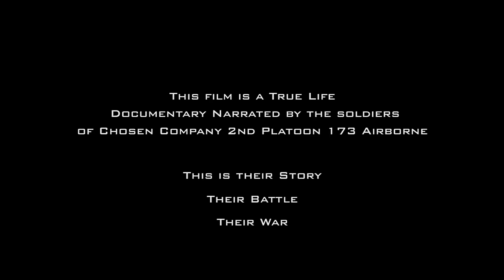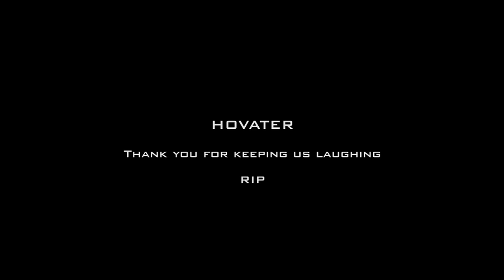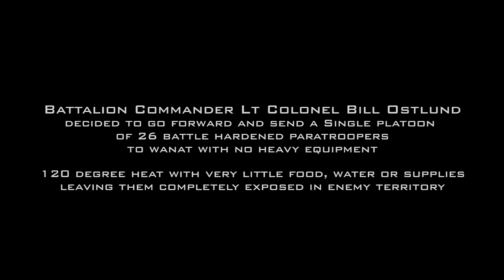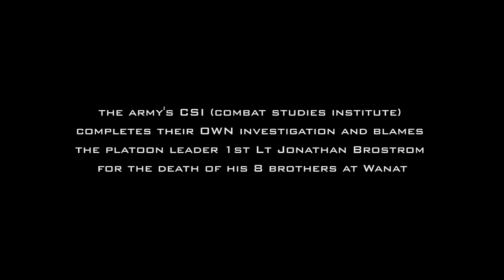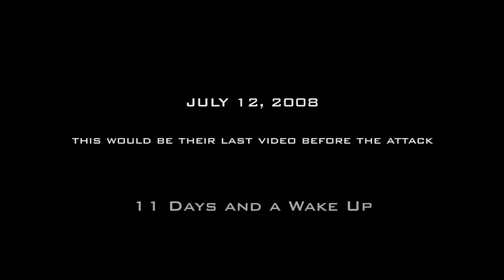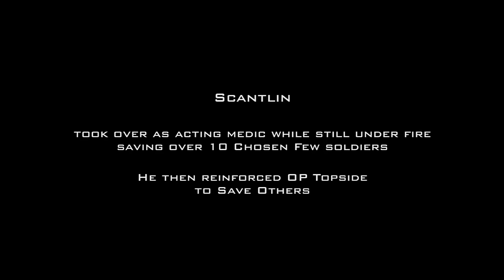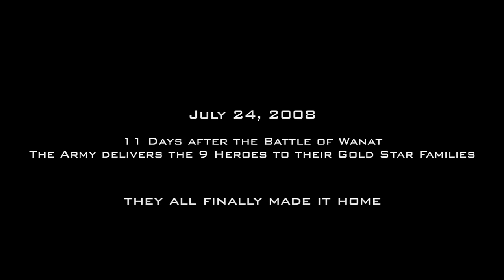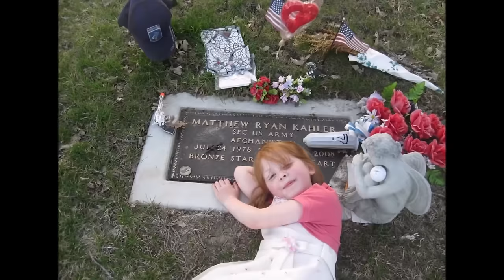11 Days & A Wake Up | The Story of Chosen Company at Wanat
The Battle of Wanat occurred on July 13, 2008, at a remote outpost in Wanat, Afghanistan, where 48 U.S. and 24 Afghan soldiers were almost overrun by over 200 Taliban & AQ fighters. With only 11 days left before returning home, the Paratroopers of Chosen Company engaged in an over 4-hour long battle at close quarters; ultimately holding their ground in the end, 9 U.S. paratroopers were KIA during the fight and 27 seriously wounded, making it one of the single-deadliest battles throughout the War in Afghanistan. 11 Paratroopers earned Silver Stars for their actions that day, with SSG Ryan Pitts also earning the Medal of Honor.

This documentary was written by the Gold Star Father of CPL Pruitt Rainey (KIA in the Battle of Wanat) and was originally published by @BattleofWanat (original video This is uploaded here purely for the reason of being another source for people to find and honor their story, and is not intended for any personal gain.

REMEMBERING
SPC Sergio Abad
CPL Jonathan Ayers
CPL Jason Bogar
1LT Jonathan Brostrom
SGT Israel Garcia
CPL Jason Hovater
CPL Matthew Phillips
CPL Pruitt Rainey
CPL Gunnar Zwilling

To my regular viewers, I understand this is not a normal video considering it is an hour and a half long and also not related to gaming; however, I want to have it on here for those that are willing to watch and learn about what these guys went through and to make sure their stories are never forgotten. I promise it is worth the time.